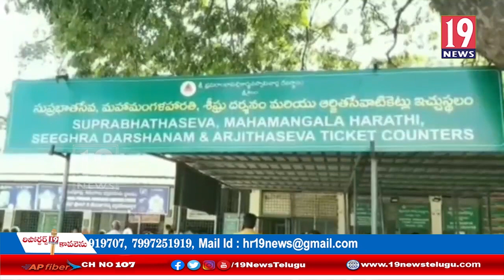శ్రీశైలం జులై 12న నుంచి ఆర్జిత సేవలు పునఃప్రారంభం.. ఈఓ కెఎస్ రామారావు: కర్నూలు జిల్లా